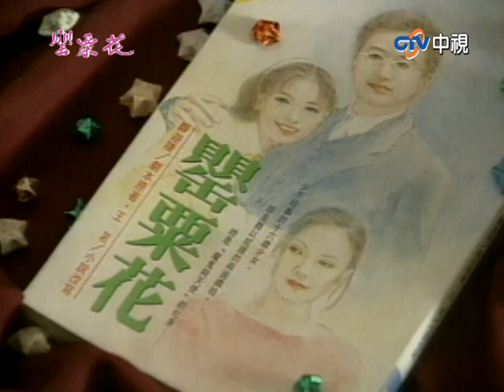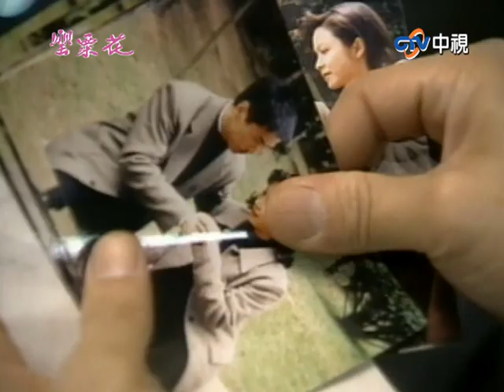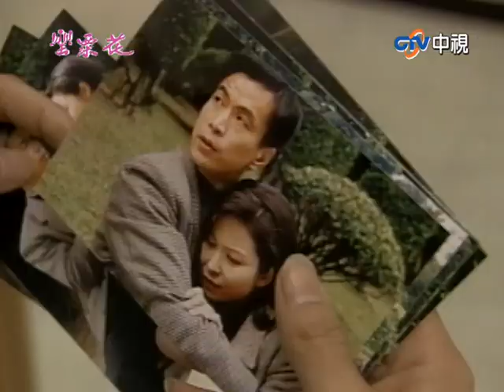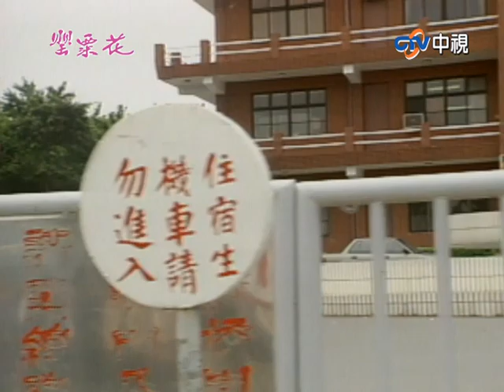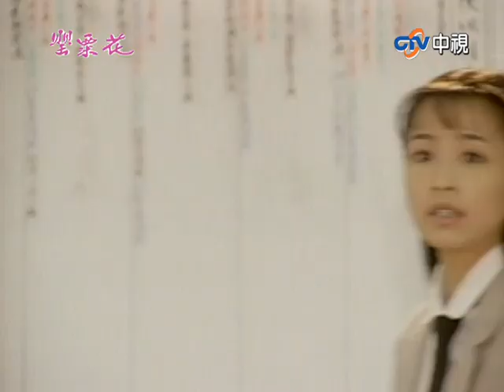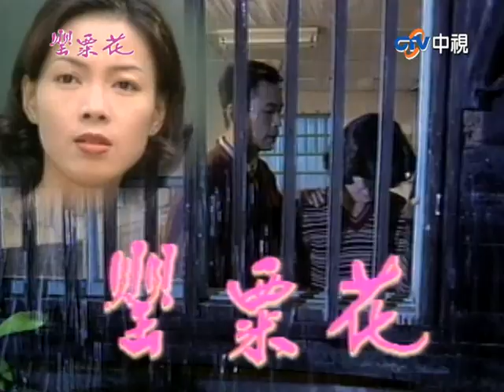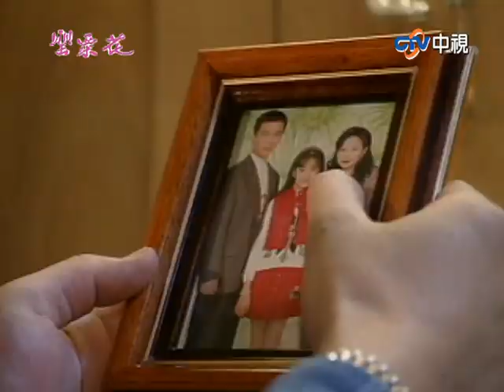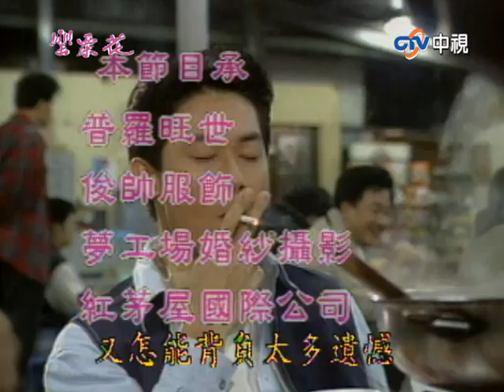寄親密照脅迫可人合作逼婚 求神拜佛無果夫妻情感變質【罌粟花完整版】EP10 張庭 梁家榕 艾偉 李天柱 柯淑勤 楊貴媚 梁修治 王燦